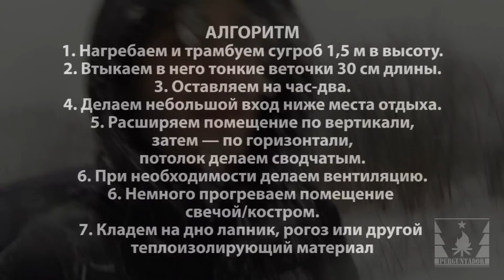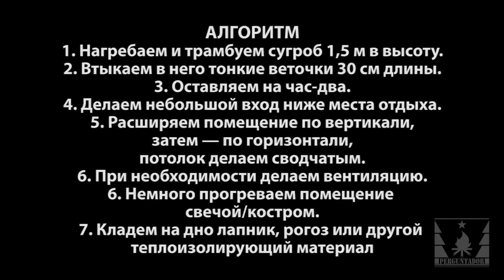Временное укрытие из снега «квинзи»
В Одессе и области объявлено штормовое предупреждение: гололед, сильный ветер и снегопад, а значит самое время рассказать про то, как можно уберечь себя от непогоды вдалеке от города.
В этом видеоролике я подробно расскажу о том, как сделать временное снежное укрытие, именуемое «квинзи» (производное от «khnézhii», что буквально означает «в укрытии») или «снежный улей», а также покажу его упрощенный вариант, сделанный мной за 1,5 часа с помощью малой пехотной лопаты при слое снега в 15 см.
Такие укрытия веками использовались субарктическими индейцами — атабасками — и доказали свою эффективность.
Подобные укрытия эффективны на открытой местности и хорошо защищают от ветра, снега и мороза.
Указанный в видеоролике способ является классическим. Некоторые же современные туристы немного отклоняются от сценария: набрасывают снег на завернутые в полиэтилен/тент вещи, а затем, вытащив их, уже имеют частично сделанный проход, который остается только увеличить. Это экономит время и силы.

ВНИМАНИЕ!
1. Стенки квинзи рекомендуется делать не тоньше 20 см, чтобы укрытие хорошо сберегало тепло, но и не толще 30 см, чтобы в случае обвала потолка, у находящихся в нем людей была возможность выбраться из-под снега.
2. При обогреве квинзи изнутри свечами и т.п. обязательно сделайте вентиляционное отверстие в потолке и периодически проверяйте, чтобы его не залепил снег, поскольку есть серьезный риск отравиться угарным газом (случаи отравления угарным газом при обогреве снежных укрытий нередки).
3. Лопату держите при себе внутри укрытия, чтобы была возможность откопаться, если вход в убежище занесет снегом